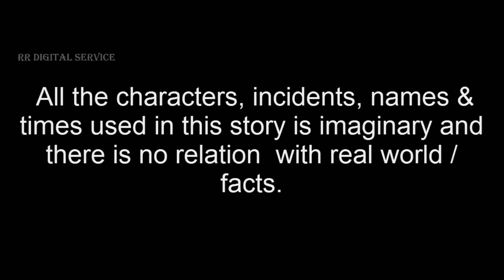বোকা টুনি | Boka Tuni | Bangla Cartoon | Thakurmar Jhuli | Pakhir Golpo | Tuntuni Golpo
Tuni cartoon village Channel and all of its videos are not “directed to children” within the meaning of Title 16 C.F.R. § 312.2 of CHILDREN'S ONLINE PRIVACY PROTECTION ACT (USA) are not intended for children under 13 years of age. Tuntuni cartoon bangla CHANNEL and its owner(s), agents, representatives, and employees do not collect any information from children under 13 years of age and expressly deny permission to any third party seeking to collect information from children under 13 years of age on behalf of this CHANNEL. Further, Tuntuni cartoon bangla CHANNEL denies any and all liability or responsibility for the practices and policies of YouTube and its agents and subsidiaries, or any other affiliated third party, regarding data